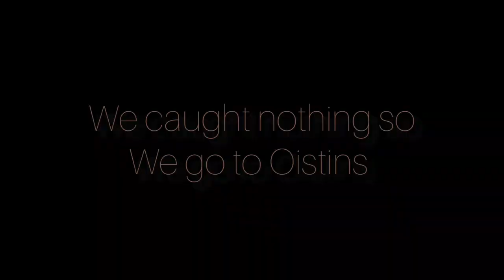FISHING WITH SEA SNAILS AGAIN LOVING IT